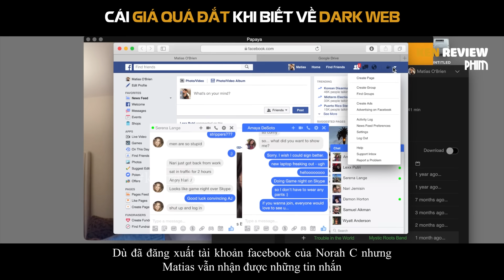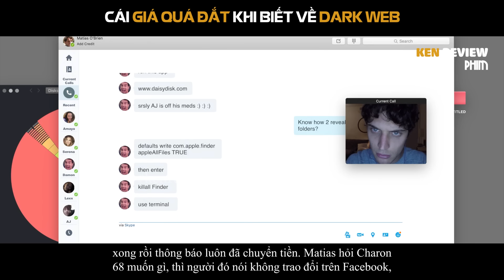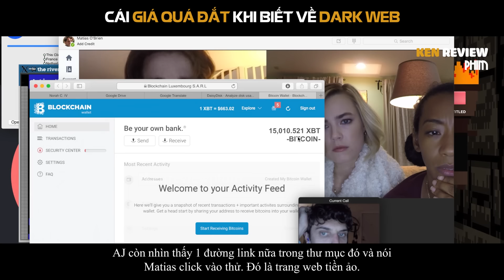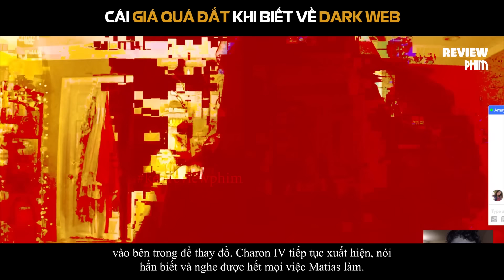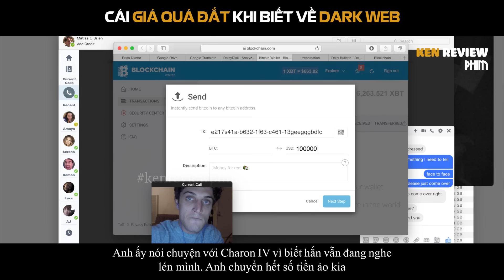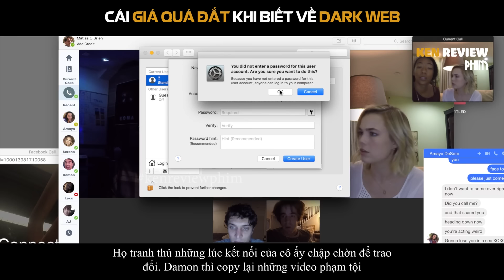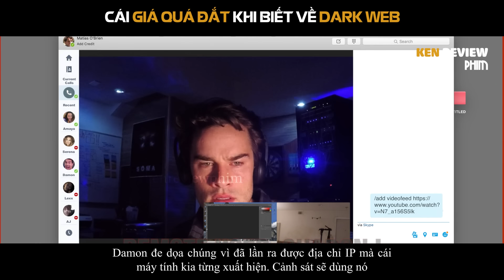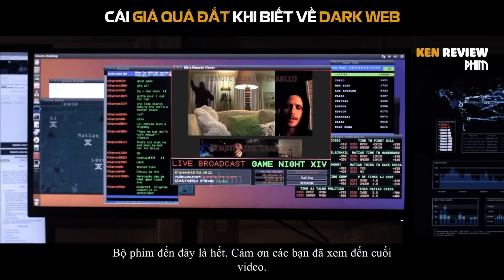Tóm Tắt Phim Kinh Dị | Cái Kết khi DÍNH LÍU đến DARK WEB | Unfriended 2 2018 | Ken Review Phim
Kể câu chuyện về một thiếu niên sở hữu một máy tính xách tay mới, nhưng thật sự là đánh cắp để có được. Anh phát hiện ra chủ sở hữu trước đó có thể đang theo dõi mọi động thái mà anh ta thực hiện và sẽ làm bất cứ điều gì để lấy lại cái máy tính.